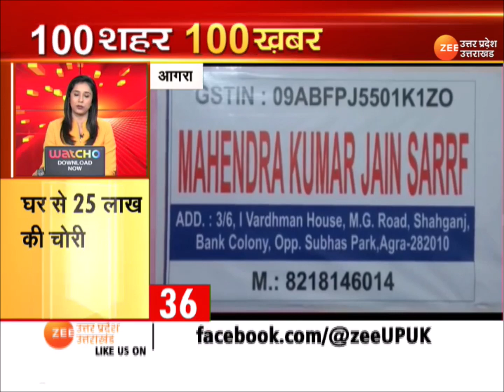Super Fast News : देश-दुनिया की 100 बड़ी ख़बरें | CM Yogi | PM Modi | UP News